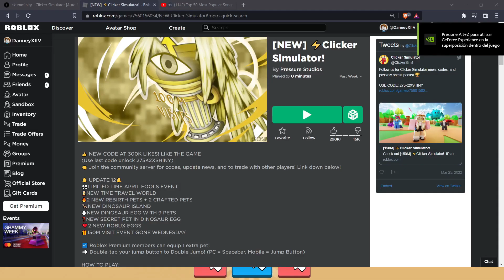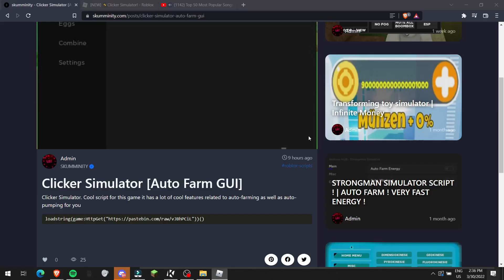[SCRIPT] Clicker Simulator Script [Auto Farm GUI] ID:4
Did you made this script? Let me know on discord and ill give u credits.
Note to YouTube:
2x clicks anime clicker simulator script,
3x luck☘ anime clicker simulator script,
5x luck anime clicker simulator script,
3x secret anime clicker simulator script,
5x secret anime clicker simulator script,